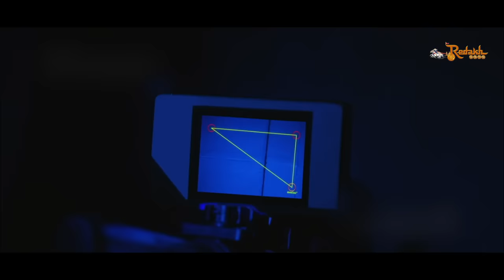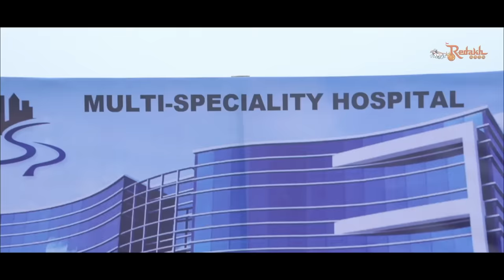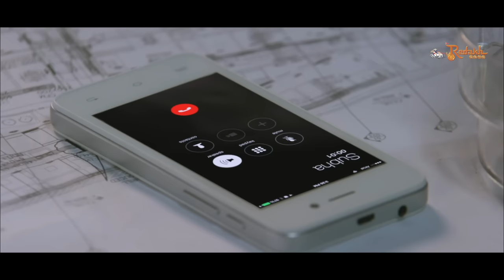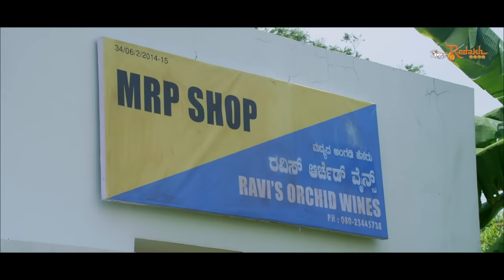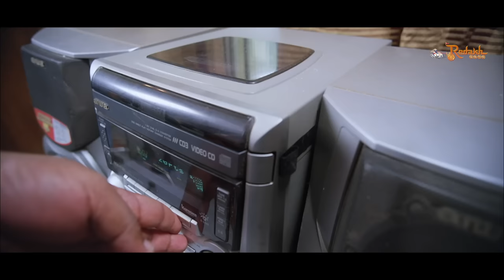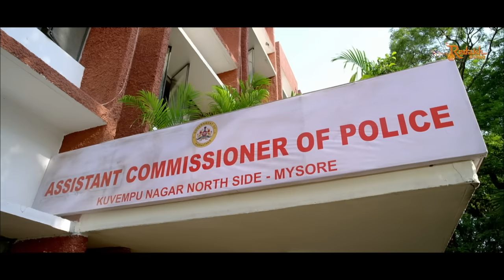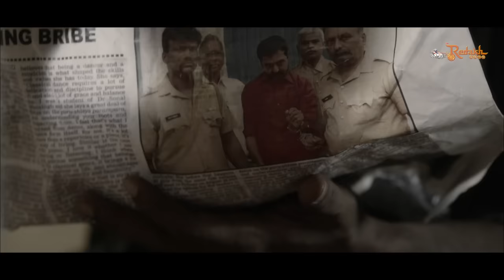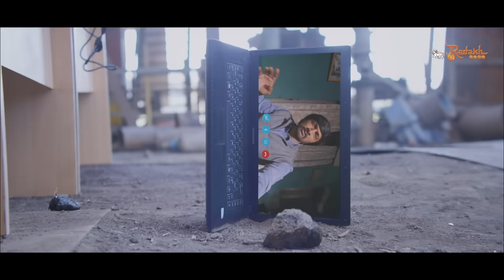Kodeeswaran 2 Full Movie ( Kottigobba ) | Kichcha Sudeep | Nithya Menen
Movie Name : Kodeswaran
Directed by: K. S. Ravikumar
Screenplay by: K.S Ravikumar
Story by: T. Sivakumar
Cinematography: Rajarathinam
Edited by: Praveen Antony

Starring: Sudeep, Nithya Menen

➤ ANTI-PIRACY WARNING ✪
This content is Copyrighted to Redakh Arts. Legal action will be taken against those who violate the copyright of the same.